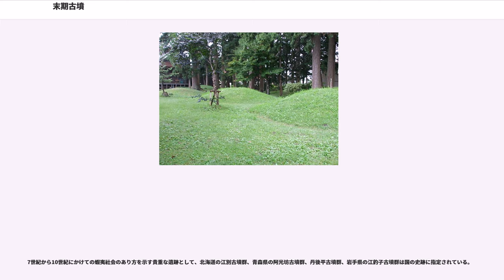末期古墳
末期古墳（まっきこふん）とは、7世紀から10世紀にかけて東北地方北部と北海道道央の石狩低地帯に造られた、円形を基本とし、土盛りが余り高くなく、周濠を伴う墳墓である。北海道式古墳という別名があり、また、蝦夷系墳墓という名称も提案されており、蝦夷と呼ばれた人々によって造られたものと推定されている。終末期古墳とは概念を異にする。

1931年、北海道札幌郡江別町（現・江別市）で江別古墳群が発見され、1934年、江別古墳群と千歳郡恵庭村（現・恵庭市）にある茂漁古墳群（柏木東遺跡）の発掘結果から後藤守一により北海道式古墳という名称が提案された。これは古墳時代に本州各地で造営された古墳とは異なる、墳丘を持った墳墓という意味で名づけられた。しかしそれらの墳墓が古墳に当たるものかどうかは意見が分かれ、古墳ではなく墳丘墓とした研究者もおり、また古墳の一種とする研究者の中からも1960年代に末期古墳という名称が提案された。

その後、青森県や岩手県などで北海道式古墳に類似した墳墓が次々と発見され、北海道式古墳に変わって末期古墳という名称が広く用いられるようになった。

しかし、現在でもまだ末期古墳が古墳であるかどうかについては確定しておらず、蝦夷系墳墓という名称も提案されている。

末期古墳は東北地方の青森県、岩手県、秋田県と宮城県北部、そして北海道道央の石狩低地帯に分布している。その他、山形県の庄内平野には未調査の小円墳群があり、末期古墳の可能性がある。

築造年代は7世紀初頭から10世紀にかけてとされる。7世紀前半、北上川中・上流域と馬淵川流域で始まった末期古墳の造営は、8世紀から9世紀にかけて東北地方北部と北海道の石狩低地帯へと分布範囲が広がった。発掘時に確認された十和田湖の915年（延喜15年）大噴火で噴出した火山灰と、白頭山の10世紀前半と推定されている大噴火による火山灰によって、場所によっては10世紀前半まで末期古墳の造営が続いていたことが明らかになっている。

末期古墳は多くの墳墓が密集して造られる群集墳のような形で造られ、青森県の阿光坊古墳群のように、多い場合では100基を越える末期古墳で構成されることもある。同じ地域で長い期間、末期古墳が造られ続けた例もあり、青森県の丹後平古墳群では7世紀後半から9世紀後半までの約200年間、阿光坊古墳群では、7世紀前半から9世紀末まで300年近くにわたって末期古墳が造られ続けた。

末期古墳の造営が始まる前、東北地方北部から北海道にかけて、続縄文文化に伴う墳墓が造られていた。墳形は楕円形で、周溝のような墳墓と周囲を隔てる区画はなく、墳丘もはっきりとは確認できない程度のもので、墓壙の規模から遺体を折り曲げて葬る屈葬であったとされる。ある程度の規模の墳丘と周溝を伴い、遺体を曲げることなく葬った末期古墳との違いは明らかである。また、北海道では石狩低地帯で末期古墳が造られている間も、続縄文文化の時代と変わらぬ墳墓が造られ続けていた。

一方、末期古墳が造営された地域の南にあたる宮城県中南部では、4世紀頃から7世紀にかけて、前方後円墳をはじめとする古墳が造られており、墳長168メートルの雷神山古墳のような大きな古墳もある。しかし末期古墳が造られた宮城県北部の北上川流域や迫川流域では、古墳時代を通して前方後円墳などのいわゆる古墳の造営は見られない。また、末期古墳の造営が始まったのは古墳の造営が下火になる7世紀以降であり、これらのことから前方後円墳をはじめとする古墳の造営者と末期古墳の造営者が異なった社会集団に属していたことがわかる。

ただし、5世紀後半から6世紀にかけての時期、北上川中流域に岩手県内で唯一の前方後円墳である角塚古墳が造られており、古墳を造営した集団と末期古墳を造営した集団との境界に断絶があったとも言い難い。

一方日本海側においても、山形県内には少ないながらも前方後円墳などの古墳が見られるが、古墳が見られない秋田県内では末期古墳が造営が見られる。

形は楕円形のものや方形に近いものも少数見られるが、基本的に円形をしている。墳丘の周囲には周溝があるのが基本である。

墳丘の規模は直径5メートルから10メートルのものがほとんどで、最大でも17メートル程度である。現在まで墳丘が残っている例は少ないが、墳丘が良好に残っている末期古墳の例から、墳丘の高さは1メートル前後、高くても2メートル未満であったとされる。

末期古墳の主体部は大きく分けて土壙に木棺をじか...